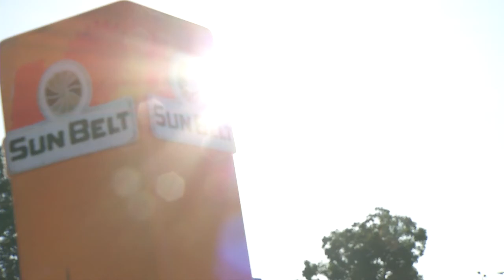Football | Highlights vs ULM